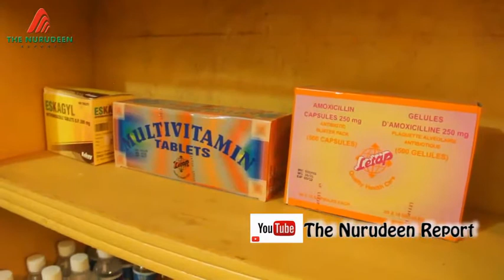Pipie CHPS Compound